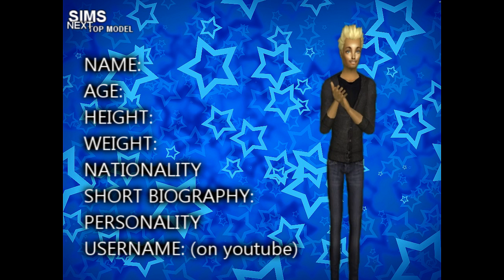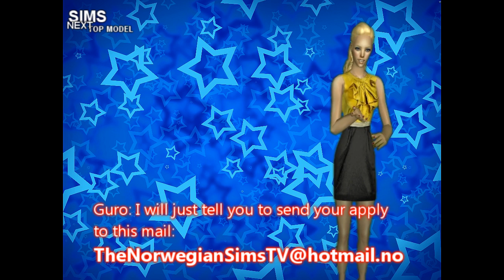SNTM Cycle 1: Apply Now!! [CLOSED]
Hi everybody, this is TheNorwegianSimsTv and GuroRP speaking! We decided to make a agency when we got friends in this summer, and after some days, we also decided to work together to make a SNTM! Isn't that awesome? So, we want YOU to give us as many models as you want!

DEADLINE: September 15th!

Here is what you HAVE to give us when you're giving your models.
BEGIN THE MAIL: "APPLY FOR (your models name)"

You need:
NAME:
AGE: (17-26)
HEIGHT: (over 5'7)
WEIGHT:
NATIONALITY:
SHORT BIOGRAPHY:
PERSONALITY:
USERNAME:
SIMPACK
WE ALSO NEED HEADSHOT + BODYSHOT!

Hope many will do this, because we KNOW this will be awesome!

Applications:
1] Emerson, 20 - aklighale
2] Faith Young, 23 - Thugo315
3] Tammy, 20 - MyNeXtToPmOdEl
4] Tauny Golden, 23 - AppleJuiceYummy
5] Haley Kidens, 25 - AppleJuiceYummy
6] Sara Lingston, 23 - Icebabe34
7] Luealla Ginaro, 20 - millyheartsims
8] Elin Wergerland, 22 - Labellaink
9] Marlene Linde, 26 - TitusLinde
10] Nnenna Brown, 20 - Pityka001
11] Anne Campbell, 19 - Pityka001
12] Mila Bilovskavi , 20 - LutjuLuTeTe
13] Sarah Stone, 18 - LutjuLuTeTe
14] Fiola Rache, 20 - xXEternalWhiteSnowXx
15] Destiny Bridgens, 23 - SuperAlbert333
16] Liana-Nicolle Braxton, 23 - GreenLover1
17] Miki Kobayashi, 19 - KawaiiMitsumiPyon
18] Annabelle Davenport, 21 - AllNightFilms
19] Nila Freeman, 22 - Liltigercat
20] Samantha McLaughlin, 22 - Irishcousins12345
21] Marisol Garcia, 19 - SCNTMuploads
22] Yoona Sakai, 24 - SCNTMuploads
23] Arianna DeSelena, 23 - SCNTMuploads
24] Brittany Ammerman, 18 - SCNTMuploads
25] Kimberly McDonald, 22 - SCNTMuploads
26] Kennedy Michalka, 19 - HBKStratusfaction
27] Chasity Austin, 19 - HBKStratusfaction
28] Koyomi Otinashi, 20 - KawaiiMitsumiPyon
29] Diem Sultana, 24 - HBKStratusfaction
30] Stella Greenwhich, 24 - Satalites010
31] Tierra McMannus, 23 - asciisski
32] Miranda Tanek, 21 - SpiderFox9
33] Eltistina Gorbachova, 19 -  SpiderFox9
34] Blue Sky, 24 - sntmfan
35] Quinn Cordon, 17 - Humanoidfilms
36] Sabine Smith-Low, 23 - DancerBoy1989
37] Jenescia Chun, 17 - LutjuLuTeTe
38] Misty Renalds, 19 - Irishcousins12345
39] Shanelle Leons, 21 - zzbellezz
40] Jordyn Lombardi, 23 - locaLLmOtion08
41] Samantha Dolano, 23 - Dillmoni
42] Leighton Danvonish, 19 - Lea2sweet
43] KimJu Arutashimo, 18 - LutjuLuTeTe
44] Heather Crawford, 19 - Sedazim
45] Ayame Arutashimo, 20 - LutjuLuTeTe
46] Aloysius Sopheap Dengwon, 18 - dudeboy5976
47] Yoo Min Park, 22 - SimsModelesqueInc
48] October Griffin, 23 - BrokenSims
49] Lashlyn Morris, 20 - cooldogs7778880
50] Cyndi James, 24 - Winner360
51] Nasia Guttorsmen, 20 - Secretsmilepro
52] Victoria Benoit, 21 - Secretsmilepro
53] Ralphaelle "Ralphie" Karagias, 18 - HBKStratusfaction
54] Rebeckah Ditoli, 21- HBKStratusfaction
55] Elle Leeman, 19 - zzbellezz
56] Marissa Clementine, 23 - matthewsayapeth
57] Tae Yun, ?? - Matthewsaypeth
58] Ekaterina 'Kat' Petrovic, 21 - ContemporarySim
59] Niki Docks, 19 - HerbeetleGTI
60] Cayenne Maverly Tender, 21 - HerbeetleGTI
61] Krista White, 24 - Jorgemariosaldana
62] Len Garve, 22 - SimsModelesqueInc
63] Radah Orduja, 18 - SimsModelesqueInc
64] Jesika Mallice, 23 - 10angel11
65] Heatherete Monday, 20 - 10angel11
66] Tila Davis, 19 - 10angel11
67] Cassidy Mackay, 24 - RainbowFireFox
68] Kalicka Kodama, 24 - RainbowFireFox
69] Katarzyna Majoris, 23 - SCNTMuploads
70] Almira Tullay, 17 - ??